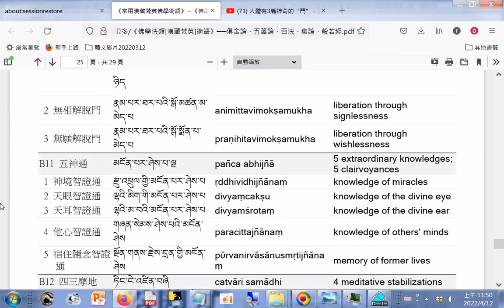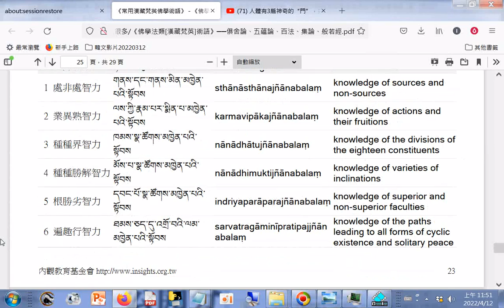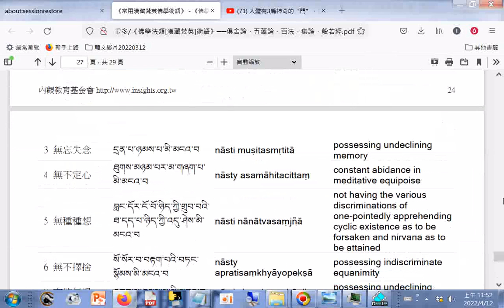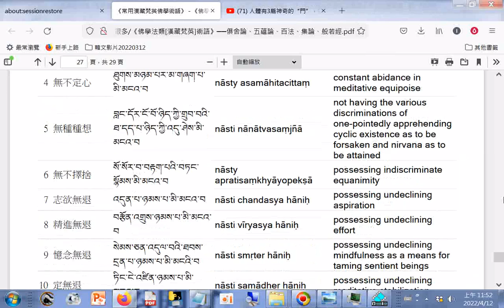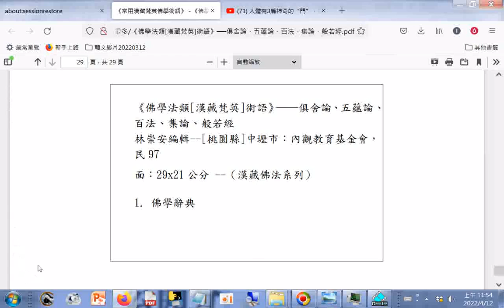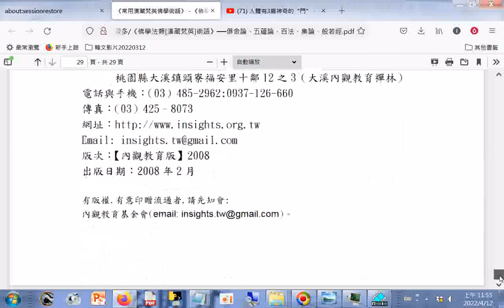#《佛學法類[漢藏梵英]術語》──俱舍論、五蘊論、百法、集論、般若經.pdf(林崇安教授著)_02